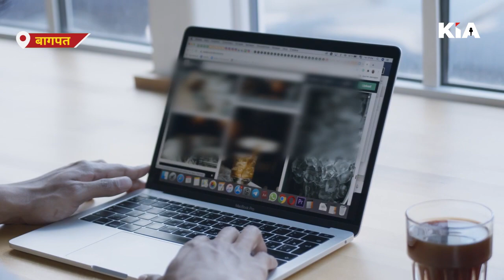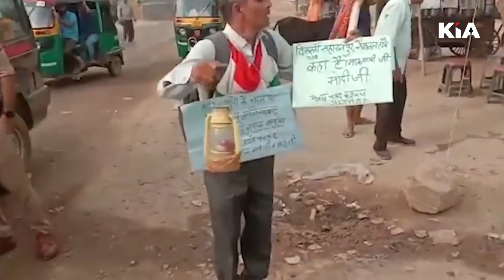दिन में लालटेन लेकर हाईवे ढूढ़ने निकला रिटायर्ड फौजी | वीडियो वायरल | KIA News Agency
सुभाष कश्यप बाग़पत, हाईवे कहाँ है, lalten wali viral video, Lalten lekar nikla fauji, fauji subhash kashyap video, Baghpat viral video,

Thanks🙏

Editor in Chief: Shailesh Jha
CEO: Divyanshu Kulshrestha
Tech Director: Gaurav Jha
Creative Director: Gaurav Chauhan